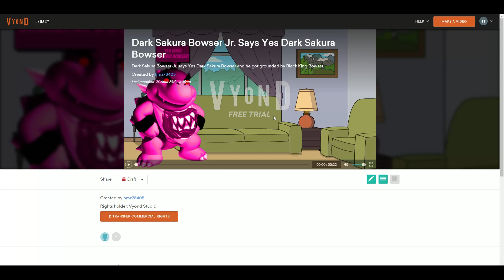Dark Sakura Bowser Jr. Says Yes Dark Sakura Bowser/Grounded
Dark Sakura Bowser Jr. says Yes Dark Sakura Bowser and he got grounded by Black King Bowser.